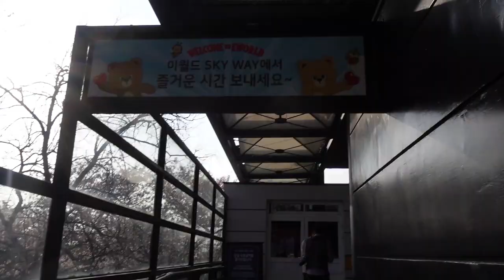Vlog #5 Daegu // Seomun Market & E-world (이월드)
Hello everyone!!! ^_^ I went on a small vacation to Daegu and I went to E-world and to Seomun market. I did not go on any of the rides at E-world; it was beautiful enough just to walk around because it was cherry blossom season! I filmed this vlog during very early April, so I'd recommend coming during that time. For the Seomun market, the market opens very early in the morning and closes early as well, so come early in the morning if you want the full experience. I know this is not the typical content I post but I thought you guys would like to see other aspects of my life. Let me know if you have any questions!

Autumn (Prod. by Lukrembo)
Running Late (Prod. by Astra)